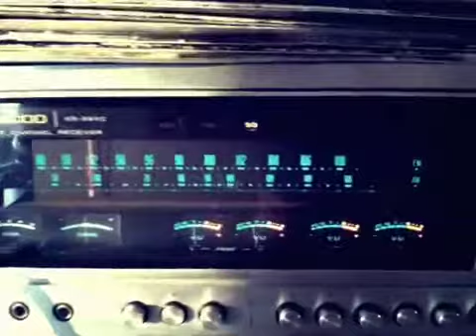Hi Fi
Gettin my 70s on